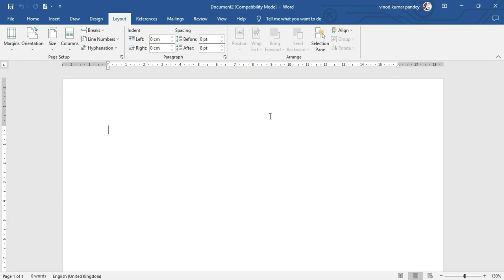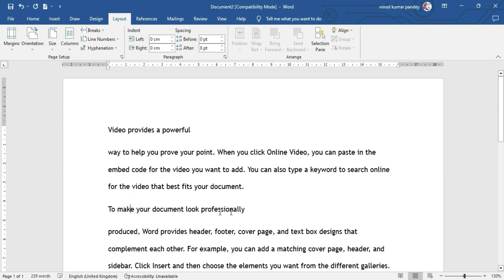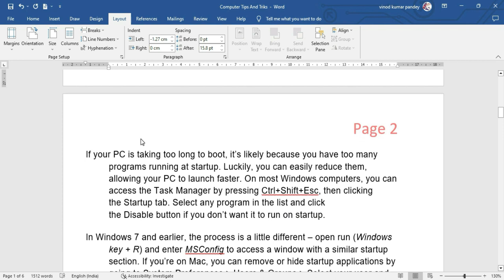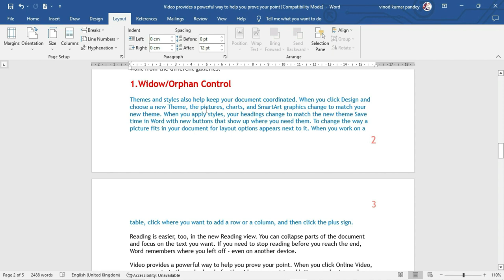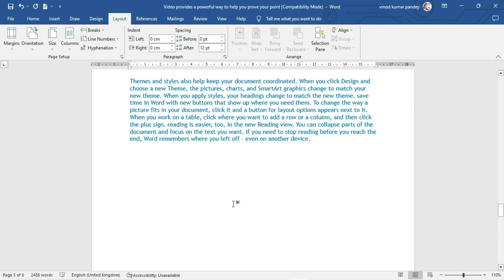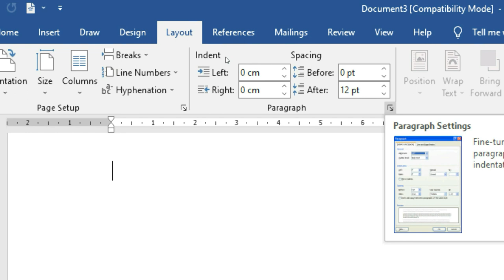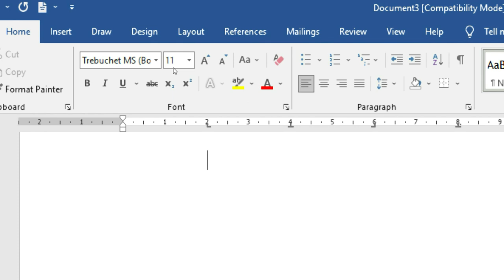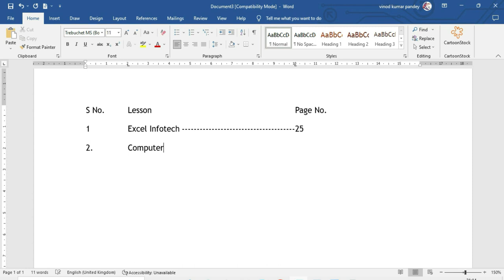Spacing and indent in MS Word 2019 | Tab settings | Paragraph group in Layout tab | Hindi Tutorial?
This Is Basic Hindi Tutorial Of Microsoft Ms Word 2019/2016/2013/2010/2007 For Beginners. In This Video You Will Learn About Indentation, Line Spacing, Paragraph Spacing Etc. Options Within Paragraph Block Of Page layout Tab. If You Want To Move A Text Written In The Slightly To The Right Side Or To The Left Side Or Want To Increase Or Decrease The Space Between Lines Written In A Paragraph, Increase Or Decrease The Space Between Two Or More Paragraphs, Or Want To Insert Column, Then How Can You Do All This Work, Let's Check That In This Video.

MS Ms Word 2019 Ke Iss Tutorial Me Aap Janege MS Ms Word 2019  Me page layout Tab Ke Paragraph Block Ke Antargat Indentation, Line Spacing, Paragraph Spacing Ityadi Options Ka Upyog Karna. Yadi Aapko Slide Me Likhe Kisi Text Ko Right Side Ya Left Side Me Thoda Khiskana Ho Ya Kisi Paragraph Me Likhi Lines Ke Bich Space Badhana Ya Ghatana Ho Ya Fir Do Ya Do Se Adhik Paragraph Ke Bich Ki Space Ko Badhana Ya Ghatana Ho Ya Column Insert Karna Ho To Yah Sab Karya Aap Kaise Kar Sakte Hain, Aaiye Is Video Me Dekhte Hain.

MS Ms Word के इस tutorial में आप जानेगे MS Ms Word में Page Layout Tab के Paragraph Block के अंतर्गत Indentation, Line Spacing, Paragraph Spacing इत्यादि ऑप्शन का उपयोग करना | यदि आपको Page में लिखे किसी टेक्स्ट को राईट साइड या लेफ्ट साइड में थोड़ा खिसकाना हो या किसी पैराग्राफ में लिखी लाइन्स के बीच स्पेस बढ़ाना - घटाना  हो या फिर दो या दो से अधिक पैराग्राफ के बीच की स्पेस को बढ़ाना - घटाना हो या Column इन्सर्ट करना हो तो यह सब कार्य आप कैसे कर सकते है, आइये इस वीडियो में देखते है |